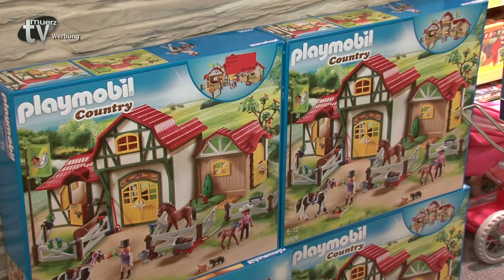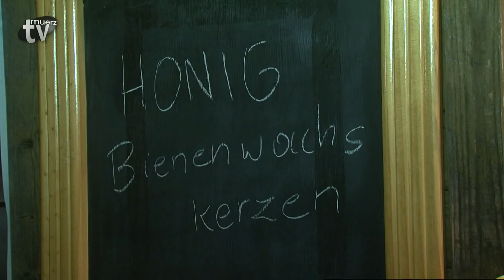TV Mürz - Woche 49-2018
* Adventblasen und Eröffnung vom Mürzer Adventplatz‘l
* Umfrage zum Thema „Geschenke für Weihnachten“
* Nikolausfeier und Krampustreiben für die Kleinen